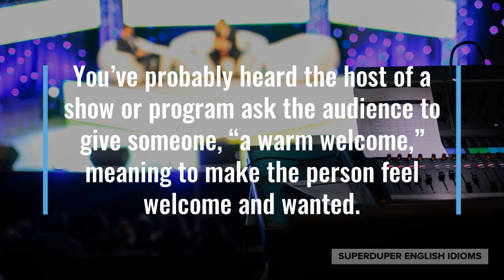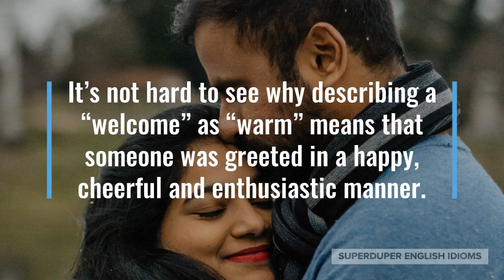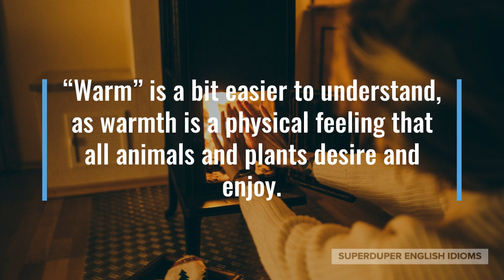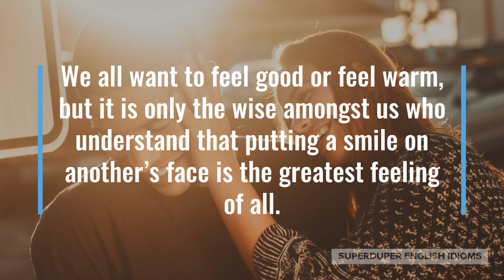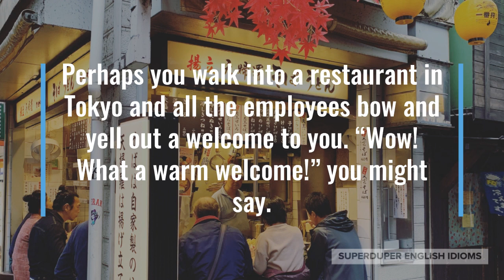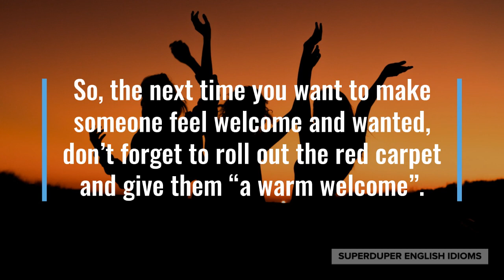"A Warm Welcome" Idiom Meaning, Origin & History | Superduper English Idioms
0:00 - How to Say, “A warm welcome.”
0:23 - Examples of “A warm welcome.”
1:07 - Meaning of “A warm welcome.”
1:34 - Origin of “A warm welcome.”
4:06 - More Examples of “A warm welcome.”
4:55 - Conclusion

You’ve probably heard the host of a show or program ask the audience to give someone, “a warm welcome,” meaning to make the person feel welcome and wanted.

“It’s so nice to come back home to a warm welcome,” your sister might say as family and friends greet her at the airport.

Your teacher might be talking to the class, “Please give the new student a warm welcome when he arrives this afternoon!”

“I received such a warm welcome on my first day,” you might be telling your fiancé after getting home from a new job.

As you can tell, “a warm welcome”, is a hearty, cheerful greeting or reception.

It’s not hard to see why describing a “welcome” as “warm” means that someone was greeted in a happy, cheerful and enthusiastic manner.

The word “welcome” comes from the Old English word, “wilcuma”, which is what a “desired guest” would be called.

Accordingly, if you “welcome” someone to your home or somewhere else, they are definitely a guest or visitor that you desire or wish to have!

“Warm” is a bit easier to understand, as warmth is a physical feeling that all animals and plants desire and enjoy.

To be warm is to be at the perfect temperature - not too cold and not too hot.

So, it is no surprise that using “warm” or “warmly” to describe positive things or actions in our lives is very commonplace.

Who would not want to live in a warm country, eat a warm meal, sleep in a warm bed, be warmly hugged, or receive a warm welcome?

We all want to feel good or feel warm, but it is only the wise amongst us who understand that putting a smile on another’s face is the greatest feeling of all.

As children, we feel happy, warm and loved when we receive things, such as praise or gifts, from caring family and friends.

As we grow older, we start to understand the joy of sharing, of giving and being kind to others, which in turn makes us feel warm and fuzzy inside.

After all, to be surrounded by people who are content, happy, caring and kind, is the warmest feeling of all.

“You all gave me such a warm welcome, I think I’m going to enjoy leading this team,” you might say to your employees in your new position as company president.

Perhaps you walk into a restaurant in Tokyo and all the employees bow and yell out a welcome to you. “Wow! What a warm welcome!” you might say.

“Please give a warm welcome to our next guest…” the host of a TV variety show might be saying as the audience claps and cheers.

So, the next time you want to make someone feel welcome and wanted, don’t forget to roll out the red carpet and give them “a warm welcome”.